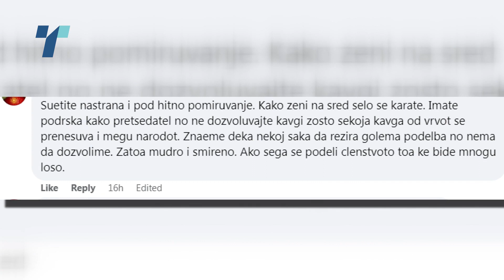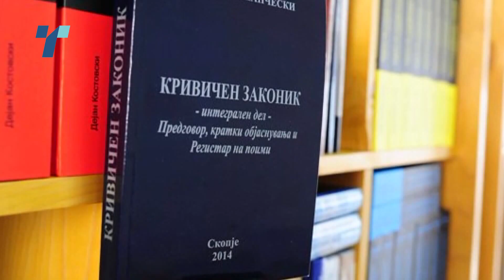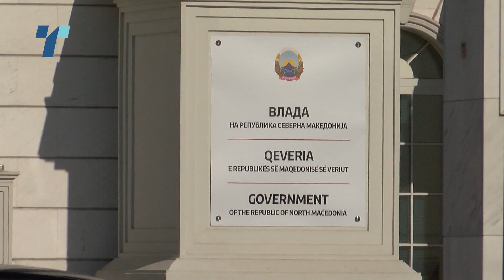Фејсбук војната во ВМРО-ДПМНЕ го подели и членството